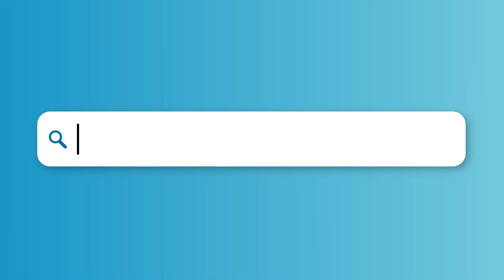I confront top economist about inflation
I speak to top UK investment bank Panmure Gordon's chief economist and head of research, who also happens to be columnist in the Times, about what's going on with inflation, what impact it's having on the housing market, and if saving or investing can beat it.